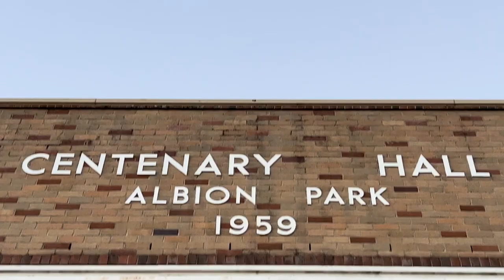Taylor Thrift!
In case you've been living under a rock the past few weeks, last night was the Big Event...Taylor Thrift! 🎤 ✨ 💖

All the 'swifties' in the Illawarra, flocked to Centenary Hall in Albion Park last night to see the one and only Fancy as the one and only Taylor Thrift.
Thanks to all our friends who made it possible:
• Roni’s
• Pro Sound & Lighting
• Joes Photo Graphics (photobooth)
• Kettles On Cafe
• Rare Ovarion Cancer Inc (butterfly mural supplier, given in kind)